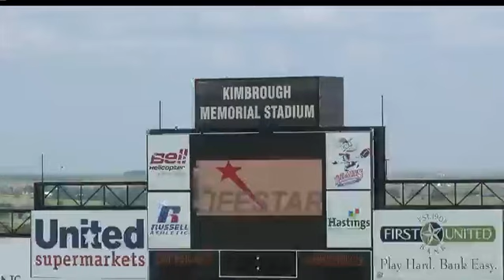Thousands flock to Amarillo and Canyon for Fourth of July